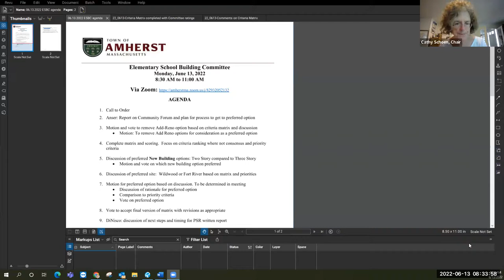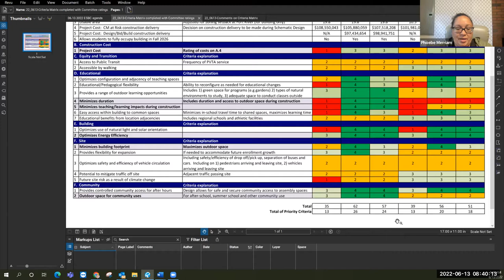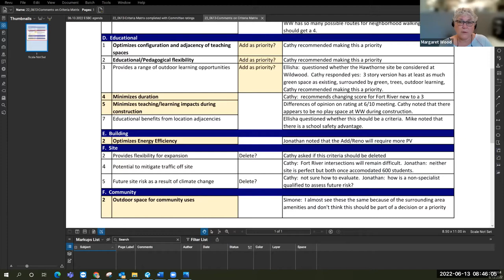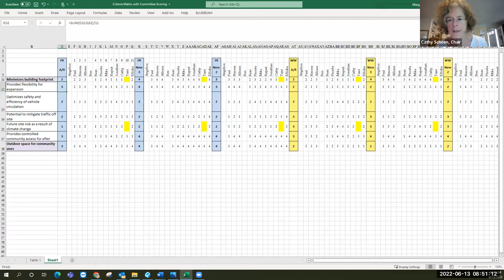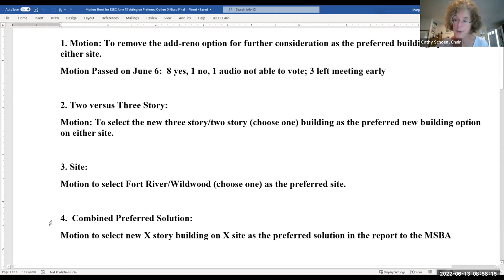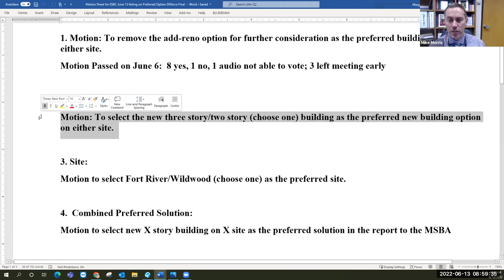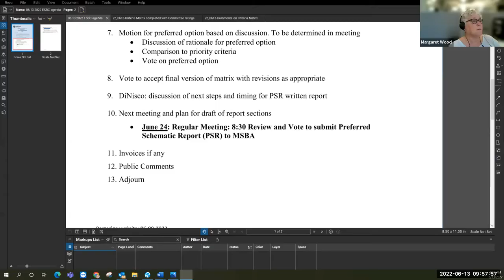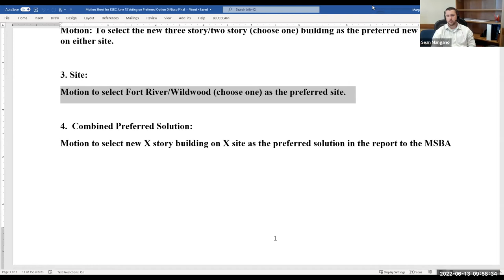Elementary School Building Committee Jun 13, 2022